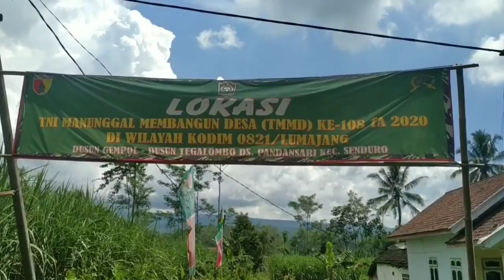MEMBUAT JALAN DAN JEMBATAN TMMD KODIM 0821 BERSAMA MASYARAKAT PANDANSARI SENDURO LUMAJANG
Kegiatan ini TMMD / TNI MANUNGGAL MEMBANGUN DESA 2020  ini dilakukan di desa Pandansari kecamatan Senduro kabupaten Lumajang. Lokasi kegiatan nya menghubungkan antara dusun Gempol ke dusun Tegal Ombo Krajan desa Pandansari. Adapun rencana pembuatan jalan tersebut sepanjang 1300 meter dengan 1 jembatan penghubung.
Kegiatan ini dilakukan oleh KODIM 0821 LUMAJANG bersama masyarakat desa Pandansari.
Pembangunan sarana dan prasarana jalan dan jembatan ini sangat penting dan bermanfaat bagi masyarakat. Adapun manfaatnya antara lain :
1.Mempermudah sarana transportasi masyarakat baik secara sosial dan ekonomi
2.Menjadi jalan usaha tani yang strategis, baik untuk sarana budidaya pertanian ,hortikultura,pangan ,pekerbunan,, peternakan maupun proses saat transportasi hasil panen ke jangkauan pasar, misal pasar Agropolitan Senduro.
3.Memperlancar transportasi bidang pendidikan masyarakat, lebih dekat jangkauan, baik SD, SMP maupun SMA, SMK dan lain-lain.
4.Mempermudah jangkauan masyarakat ke sarana kesehatan, misal ke Puskesmas Senduro.
5.Memperpendek jangkauan secara sosial antar dusun di desa Pandansari
6.Dan lain-lain.

Masyarakat desa Pandansari, Pemdes Pandansari, kecamatan Senduro, Koramil Senduro, kelompok tani Pandansari, KODIM 0821 Lumajang, Pemerintah Kabupaten Lumajang dan lain-lain.

Berbagi Informasi Semoga Bermanfaat
Aamiin...